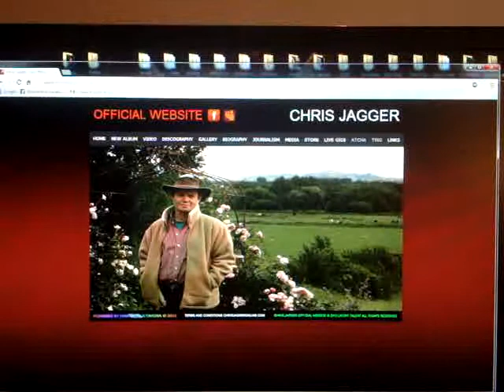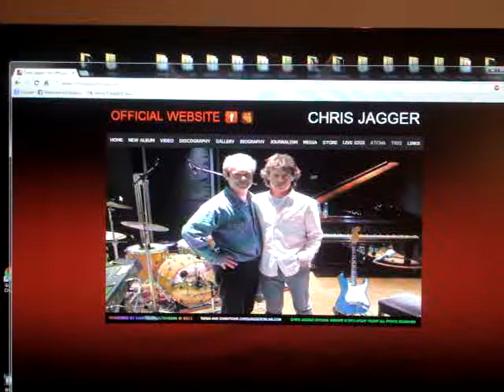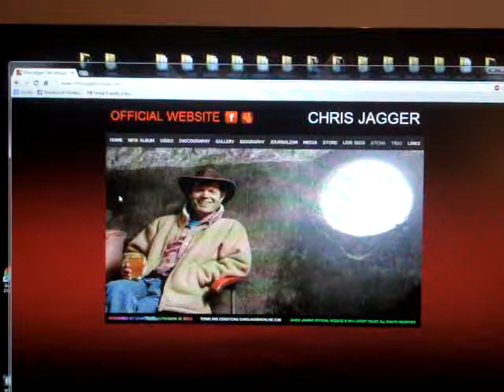CHRIS JAGGER ACOUSTIC ROOTS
THE SUN TOUR 2013